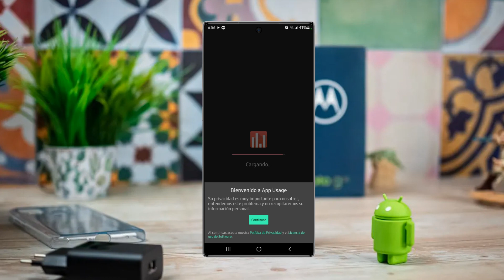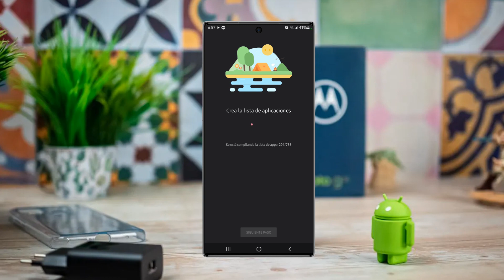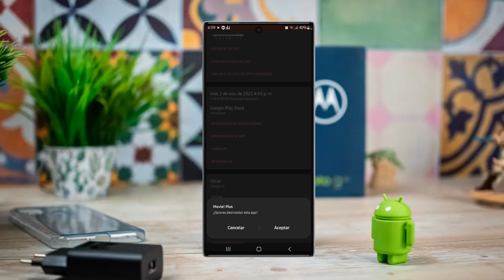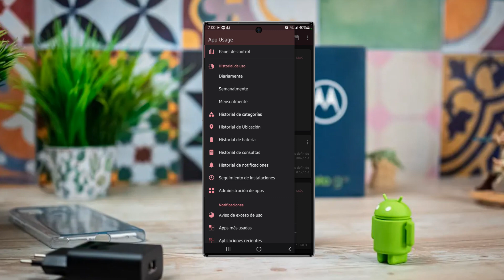Cómo quitar los anuncios de mi celular (Samsung, Motorola, Huawei, Xiaomi) 2023 | Quitar Publicidad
mi telefono tiene virus como lo elimino, solucion a molestos anuncios de publicidad que aparecen por si solos, eliminalos en un paso.